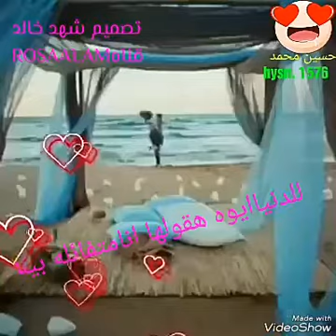انابعشقه💓💓💓💗💗💖💖💕💕💞💞💞💞💞💞💞💞💞💞💞💞💞💞💞متنسوش اللايات والاسيكريب للقناه والاشتراك